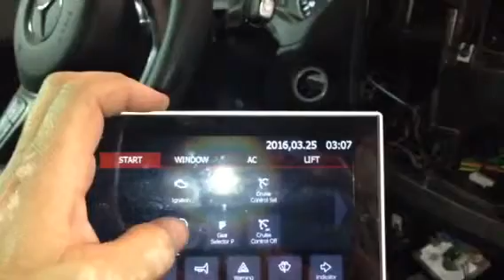V CLASS Push Button Start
PARAVAN GmbH Touch system combined with R.A.SH Tronics Ltd push button start for Mercedes Benz Vito 447. Mobility Solutions